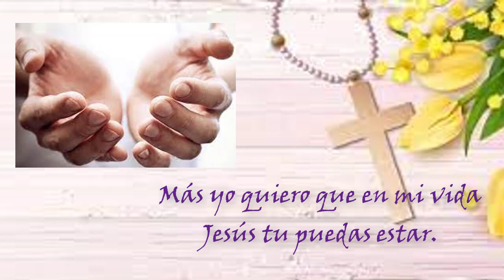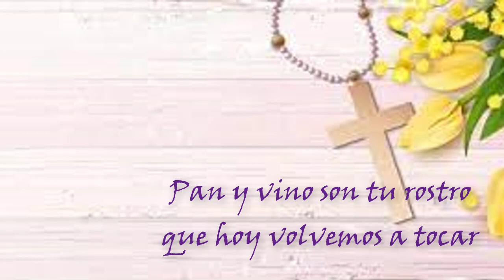Pan y vino ofertorio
Paz y bien a todos!!! Compartimos son ustedes este canto de OFERTORIO esperando les sea de utilidad para sus coros,  reciban un abrazo en Cristo el Señor...
ACORDES:
E   C#m
Pan y vino con tu rostro
F#m     B
Que hoy volvemos a tocar
Em    C#m
Tu mirada que curaba
F#m   B
De nuevo nos sanará
a     c#m       F#m    B
No merezco que tu vengas a  mi pobreza tocar
A     C#m     A                  F#m   B
Más yo quiero que en mi vida Jespus tu puedas estar.

E    C#m    A    B
Jesús ven tú entra en mi casa de nuevo
Jesús ven tú para encender nuestro fuego
A   C#m
Jesús
A    E
Jesús